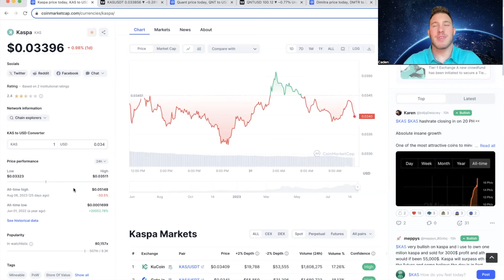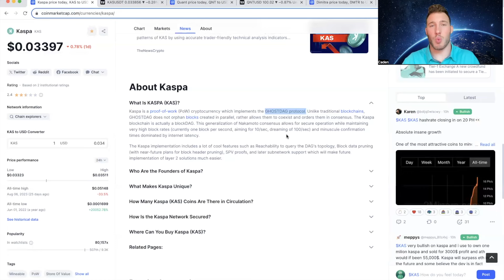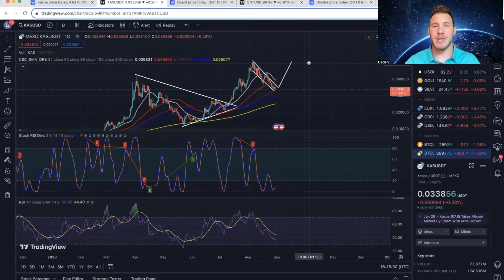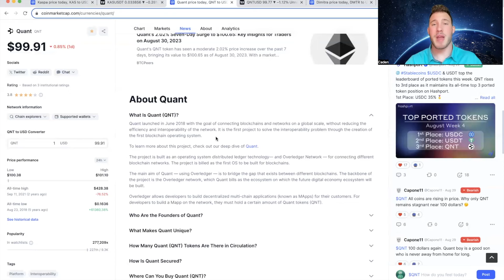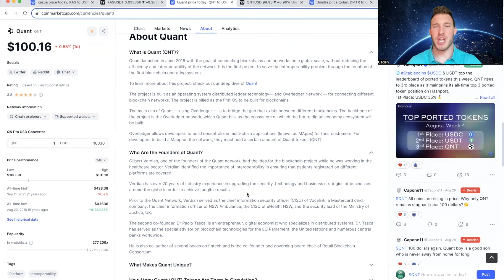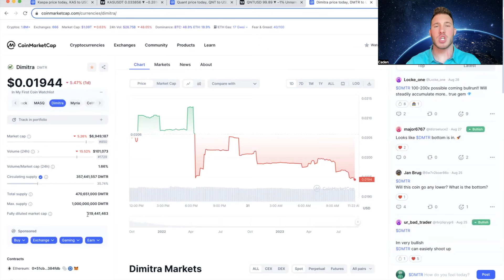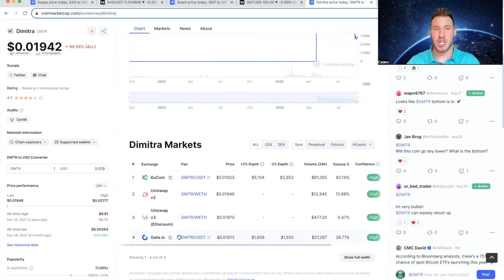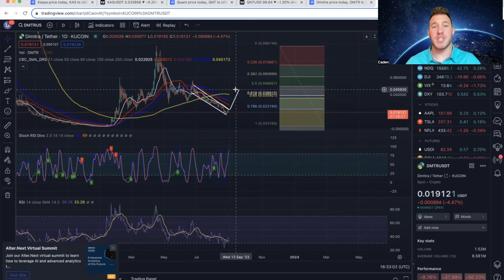September (2023) TOP 3 CRYPTOS TO BECOME WEALTHY!!!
September's Top 3 Crypto Gems! These are ready to explode!!
Kaspa Review!
KAS Technical Analysis!
Quant Review!
QNT Technical Analysis!
Dimitra Review!
DMTR Technical Analysis!